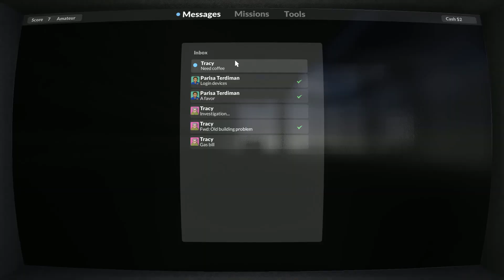שברתי את הבית הלא נכון 🤣 ◄ לשבור ולפרק הכל!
▬▬▬▬אחרים▬▬▬▬
ביצים חינם למי שלוחץ על הקישור▼